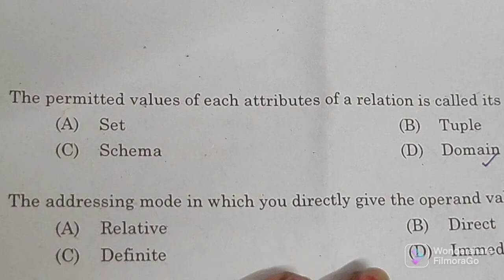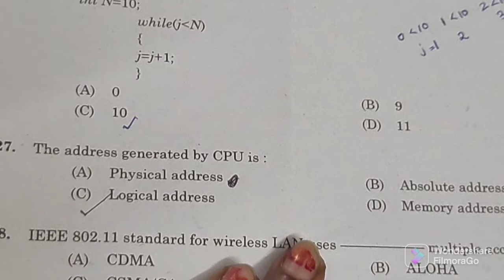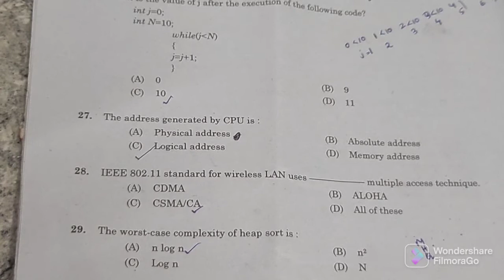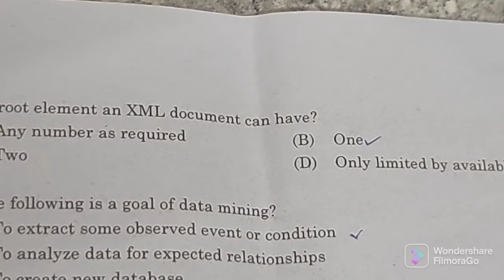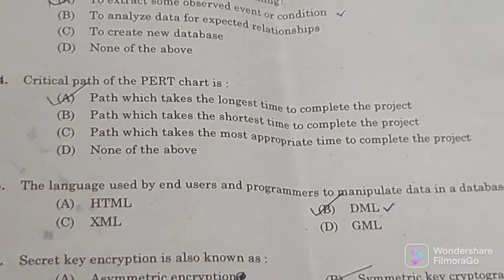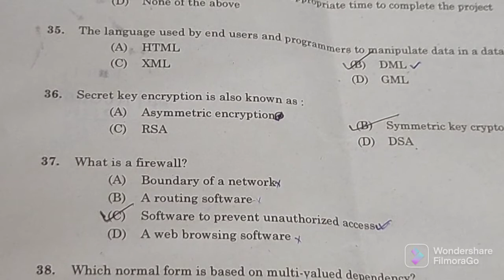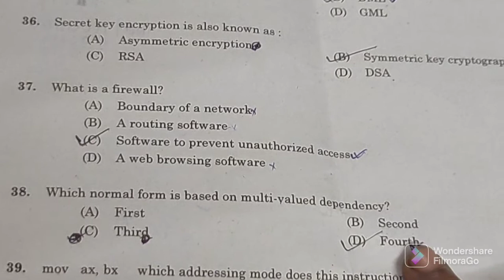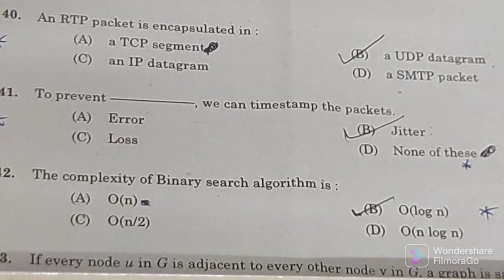important questions of computer science|questions on psc Technical exam|lecturer in poly#assistant